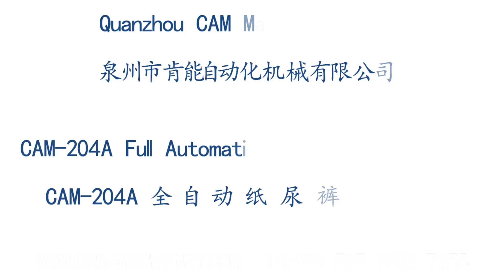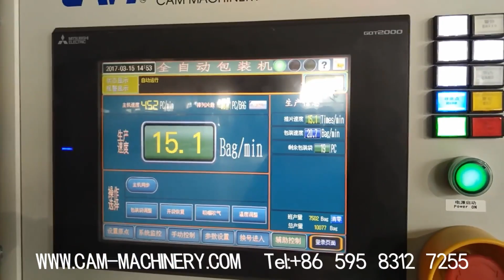CAM 204A Automatic Diaper Packing Machine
Serviced over 60 diaper factories and 190 production lines.
Receiving speed 600pcs/min; packing speed 40 cycles/min.
for more detail.